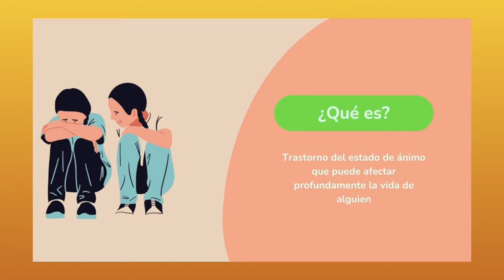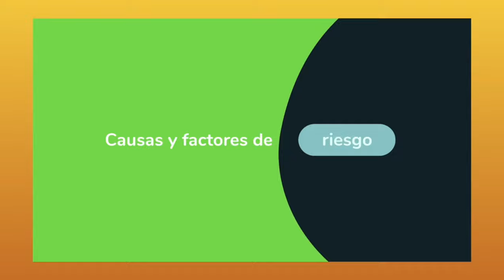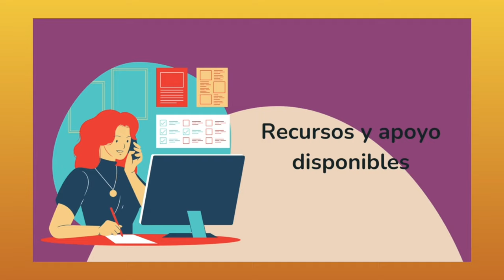Rompiendo el silencio: Mi batalla contra la depresión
Viviendo con depresión: Un testimonio de esperanza y superación
En este conmovedor, exploramos el viaje de superación de alguien que ha luchado contra la depresión. Desde los momentos más oscuros hasta los destellos de esperanza, este video te llevará a través de una travesía emocional hacia la luz. Descubre los desafíos enfrentados, las estrategias utilizadas y el apoyo encontrado en el camino hacia la recuperación. Únete a esta conversación vital sobre la salud mental y descubre que nunca estás solo en tu lucha. Juntos, podemos desafiar el estigma y encontrar esperanza en la adversidad.